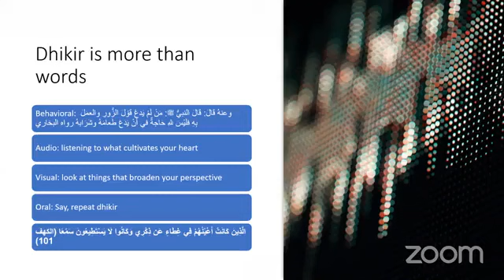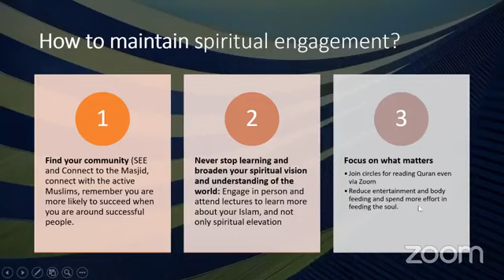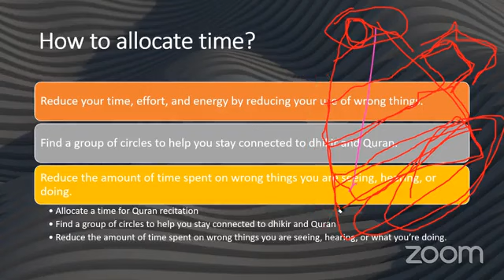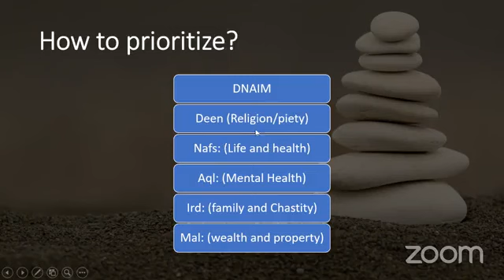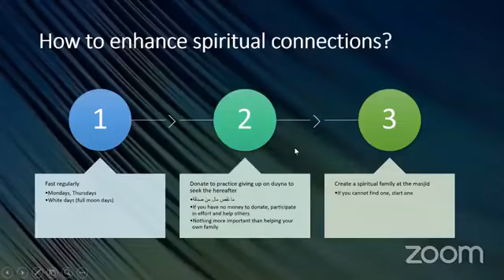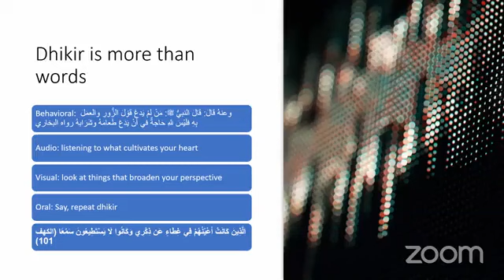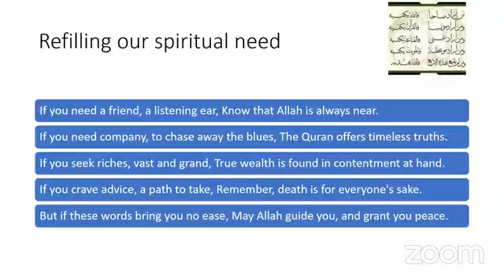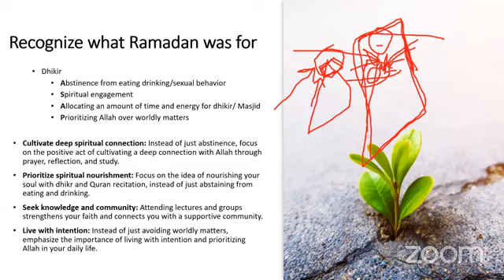What should I be doing as a muslim after Ramadhan?